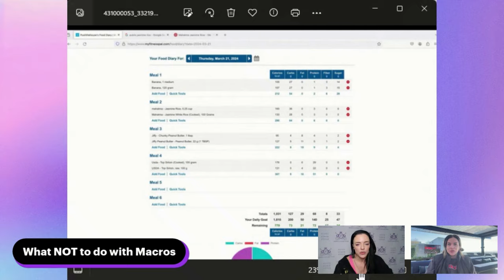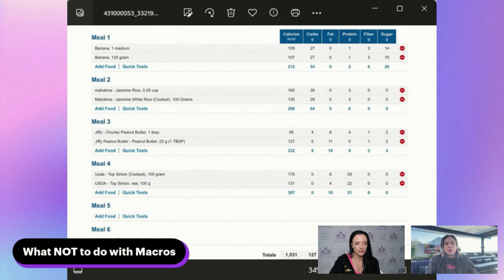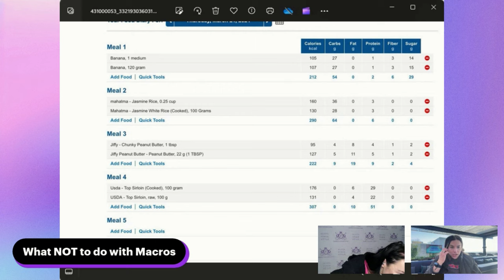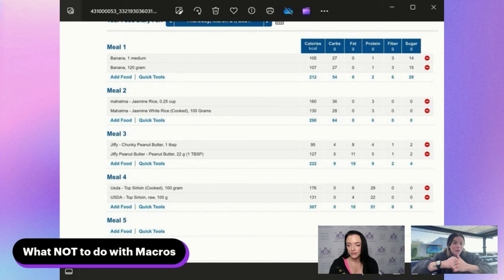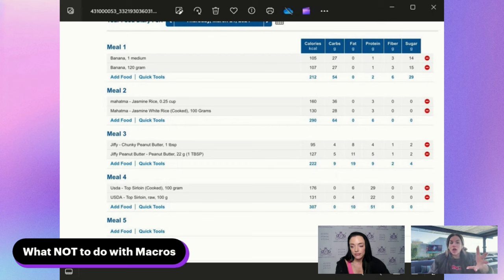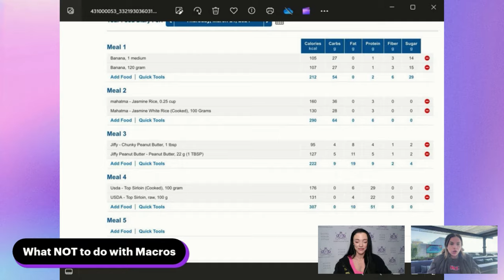BTB EPS 30 Macro Mistakes: You're doing it WRONG!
In Episode 30: Macro Mistakes: You're doing it WRONG!
0:00-28:00 Intro and What we're up to, wrap on the UK Arnold and how the season is progressing with shows
28:00-52:52 What NOT to do with Macros
52:52-1:00:17 How to track sodium
1:00:17-1:09:05 Natty Now??
1:09:05-end How to remove a tan quickly between back to back shows?

NEW @behind.the.bikini on IG!

Follow Jordan on IG @jayybrannon_ifbbpro